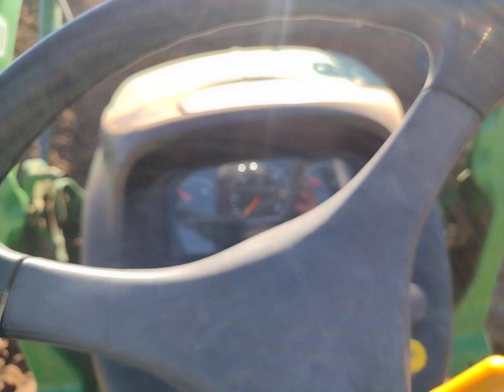john deere ice chest